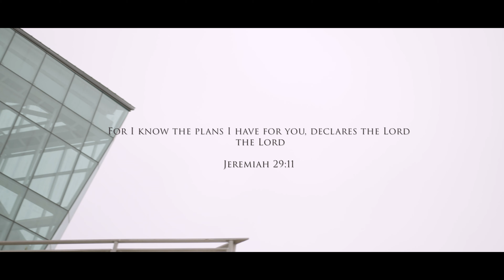Graduating with her Masters In Accounting ! Sara Sawadogo| Dec 2020 Houston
Sara is Graduation from the University of Houston Downtown with a Master in Accounting.
Thino Photography is a Wedding Videography/Photography Company based in Conway, Arkansas. I would love to be your Wedding Videographer for your Arkansas Wedding.